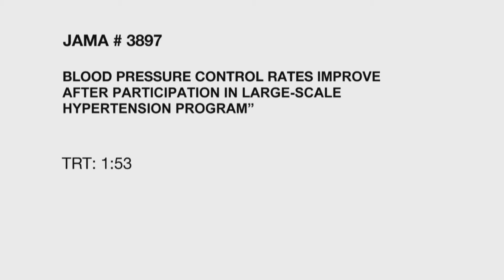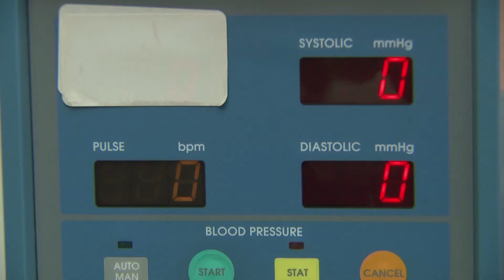BLOOD PRESSURE CONTROL RATES IMPROVE AFTER PARTICIPATION IN LARGE-SCALE HYPERTENSION PROGRAM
Hypertension or high blood pressure affects 65 million Americans. Uncontrolled, it can put people at risk for heart attack and stroke. A new study examined how a large-scale five point program could influence blood pressure control rates. Catherine Dolf tells us more in this weekís JAMA Report.